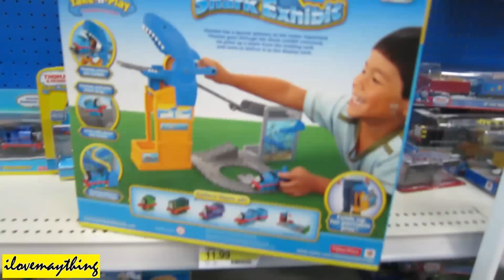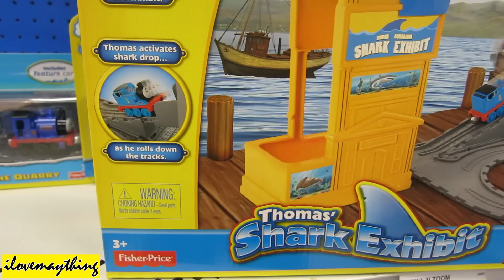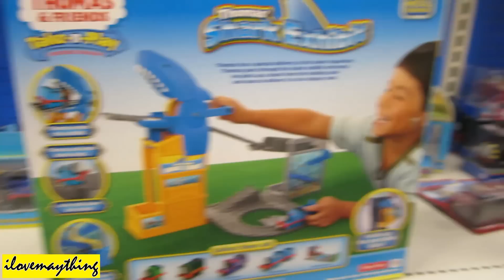Thomas & Friends: Thomas Shark Exhibit Portable Play Set